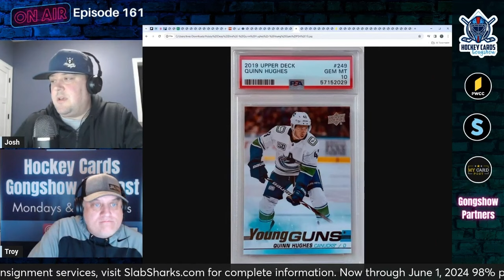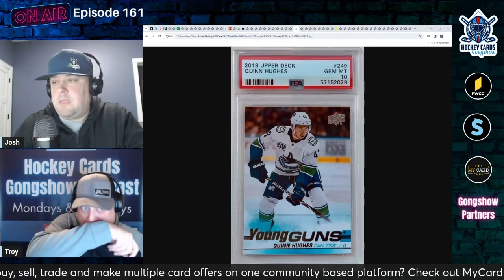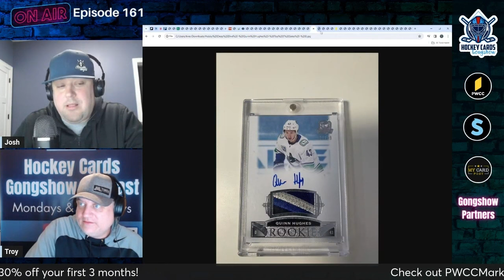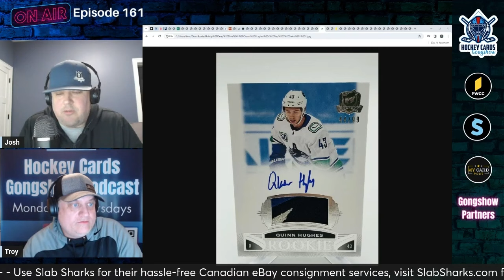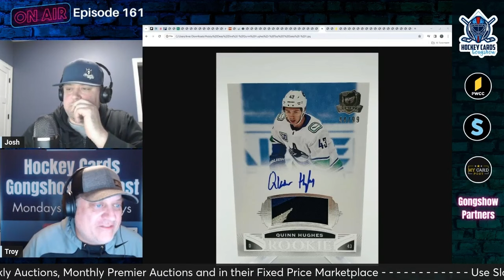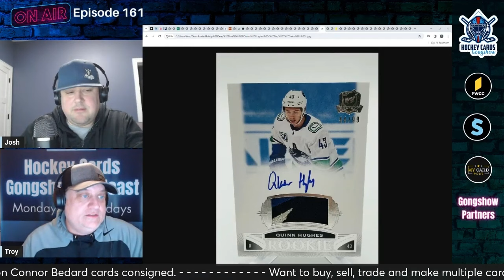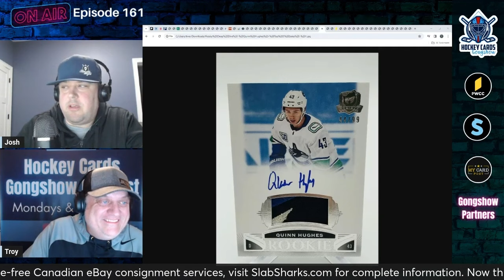Quinn Hughes - Hockey Card Hobby Deep Dive - Hockey Cards Gongshow Podcast Clips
From episode 161 of the Hockey Cards Gongshow Podcast that premiered February 815th, 2024.

Based on an Instagram poll, Quinn Hughes was selected for a hobby deep dive to learn more about his hockey pedigree, current NHL performance and hobby market.